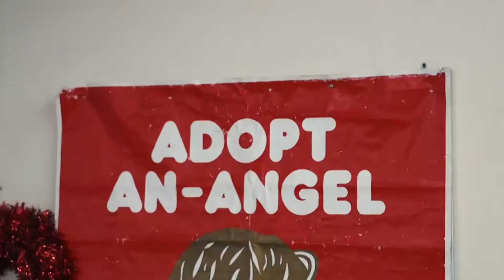Second Saturday Highlight Video - November 2016